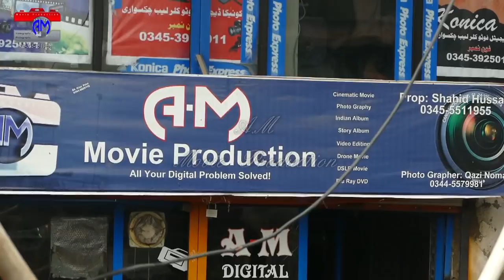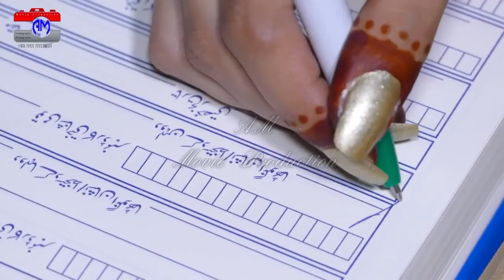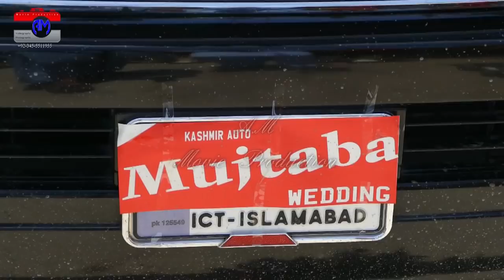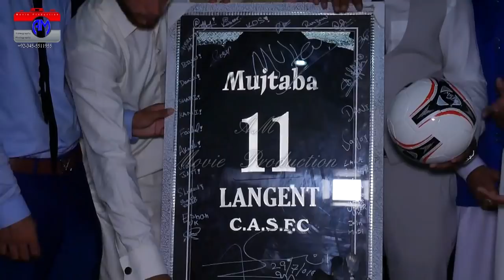Mujtaba Wedding Promo Arno Chakswari Mirpur Azad Kashmir